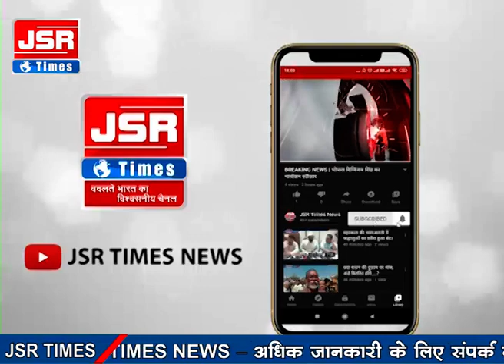महाविद्यालय में सीट बढ़ाने को लेकर एनएसयूआई कार्यकर्ताओं ने किया प्रदर्शन, ज्ञापन सौंपा।